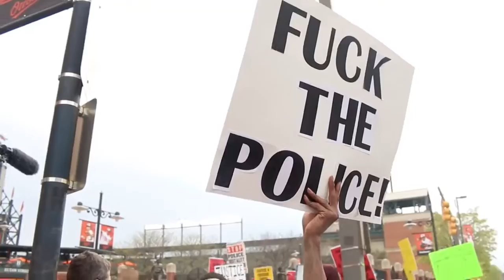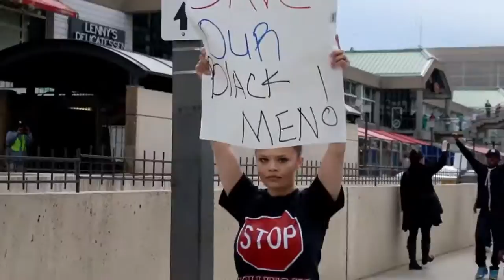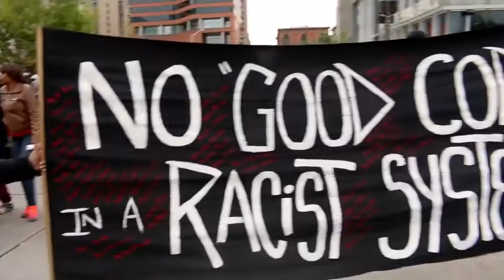Fuck 12 - Dboi Da Dome x Baby | DirBy.